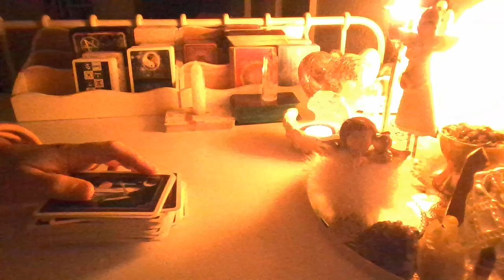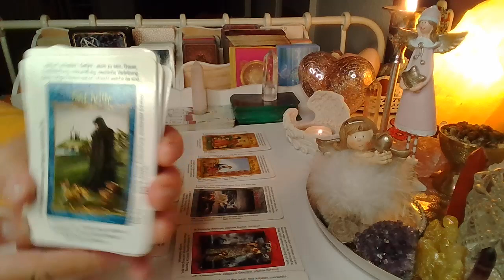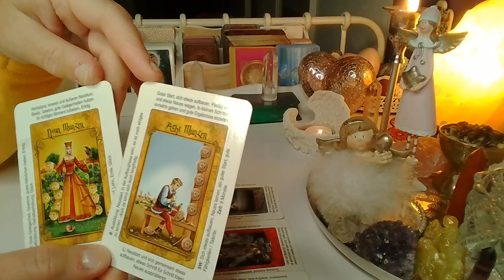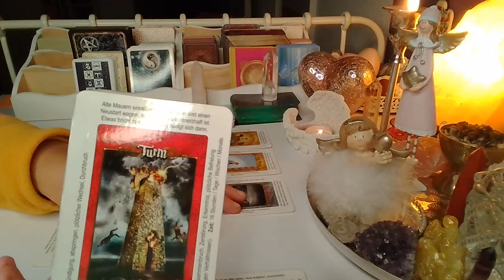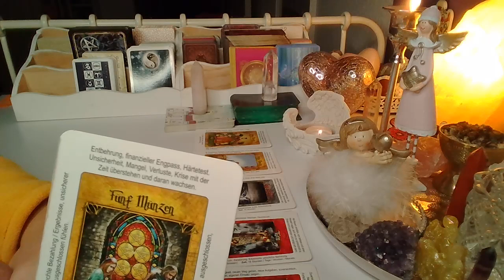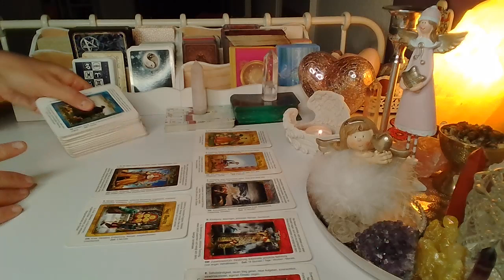ROZKLAD TYGODNIOWY 19-25.12.2022❤️7 kartytarota 💚 wrozby porady magia ❤️